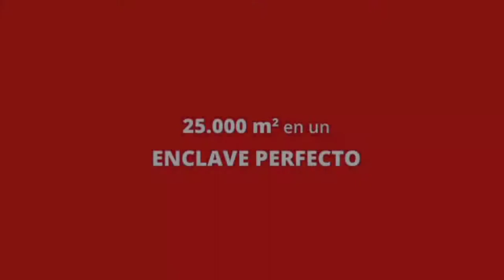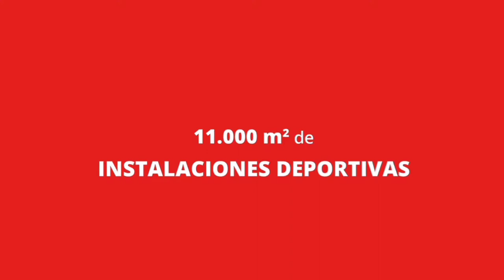Así son las instalaciones del CSM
El Colegio Suizo de Madrid dispone de casi 25.000 m² con zonas verdes, en un enclave perfecto en Alcobendas, junto a La Moraleja.

Compartimos espacio con la Asociación Helvetia de Madrid, que integra el Club y el Restaurante Suizo. El Colegio tiene amplias salas de clases habilitadas con los recursos necesarios para lograr el desarrollo integral de nuestros alumnos,   es accesible para personas con movilidad reducida, quienes tienen acceso a ascensores de uso exclusivo.

En el Colegio conocemos los múltiples beneficios que supone la práctica del deporte para los niños. Por ello, nuestros alumnos crecen con todo tipo de actividades, disponiendo de amplias instalaciones deportivas, que suman un total de 11.000 metros cuadrados.